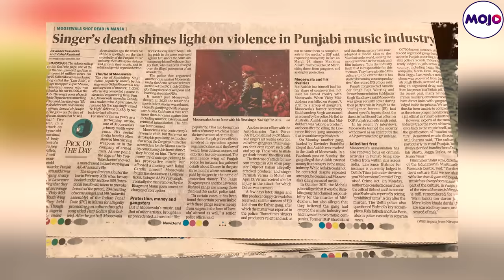Crime, Cocaine & Cash I Inside Punjab's Drug Crisis I Mojo Investigation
The figures of the National Crime Records Bureau says that Punjab tops the list of crimes under the NDPS Act. The popular music industry of the region often blamed for promoting "drugs and gun culture". Politicians come to power with the assurances of eliminating drugs. However, the most affected are the families and youth of Punjab, whose lives and dreams are shattered due to the rampant availability and usage of drugs. In this documentary, the MOJO STORY's team went to one of the prominent cities of punjab, namely Bhatinda, to find out the reasons of the problem and to listen to the stories of the devastated families and youth of the region.